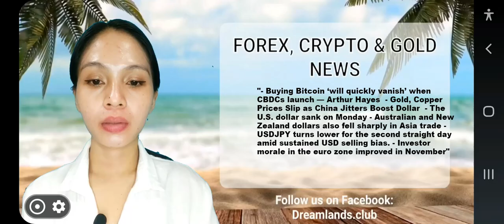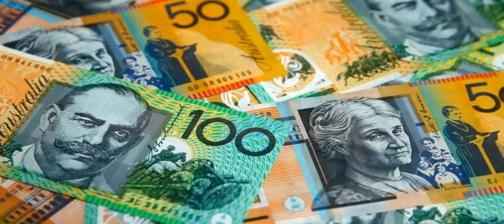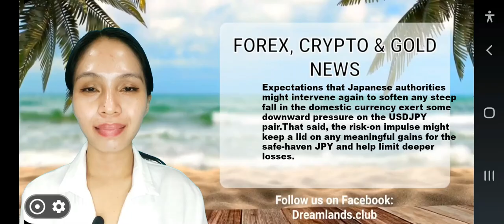Pussycat Trading: Nov. 08 2022: Buying Bitcoin ‘will quickly vanish - ARTHUR :FX, CRYPTO & GOLD News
Kitty Black presents the latest BREAKING FX, COMMODITIES and CRYPTO news for Croc TV..

Forex & Crypto Summary:
"- Buying Bitcoin ‘will quickly vanish’ when CBDCs launch — Arthur Hayes
- Gold, Copper Prices Slip as China Jitters Boost Dollar
- The U.S. dollar sank on Monday
- Australian and New Zealand dollars also fell sharply in Asia trade
- USDJPY turns lower for the second straight day amid sustained USD selling bias.
- Investor morale in the euro zone improved in November"